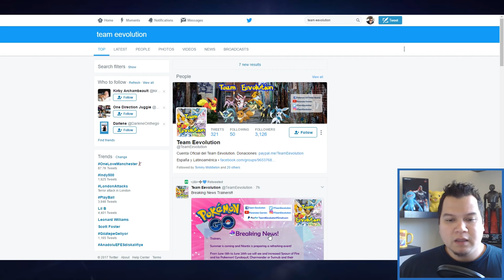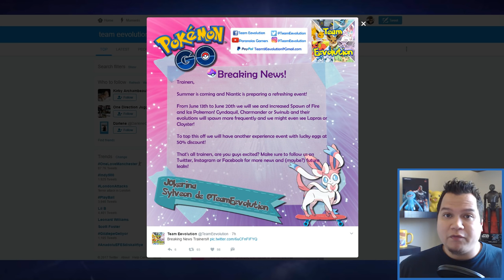POKEMON GO LEAKED FIRE AND ICE EVENT COMING! Pokemon GO Gen 2 EP21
Also for a current Nest list go here the post in pinned to the top

Pokémon Go uses your phone’s GPS and clock to detect where and when you are in the game and make Pokémon "appear" around you (on your phone screen) so you can go and catch them. As you move around, different and more types of Pokémon will appear depending on where you are and what time it is. The idea is to encourage you to travel around the real world to catch Pokémon in the game.

Outro Background Video Created by:
Amitai Angor AA VFX" on your own editing on the video